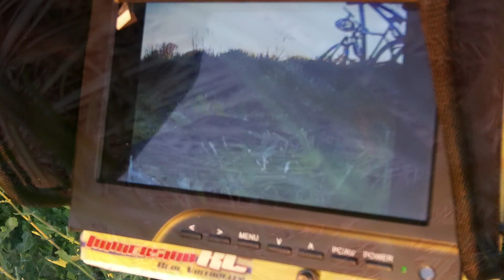Golden Hour FPV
FPV depron wing in Leipzig
Sony AS100 + immersionRC 25mW TX/RX